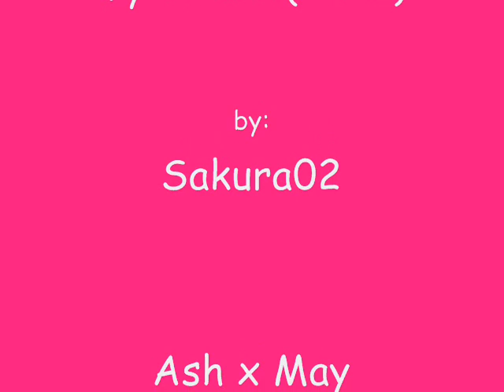Ash & May, Tyson & Hilary (Rent)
LOL XD justa  little experiment XD
if you've seen Rent you might get it a little bit, but then again some scenes make no sense. If you haven't seen Rent then you gotta listen to lyrics closely. ^^

I only had one amv to work with for the Ash & May scenes, the Beyblade portion came out better cause I had the first episode to work with along with some other amvs. :p some parts are crap though? What you think? ( the slow tool is ur friend) and sorry for the repeats.